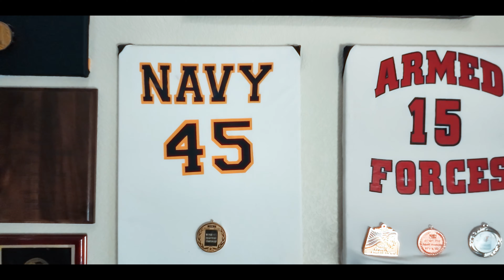Syreeta Bromfield: Changing Lives and Winning Basketball Championships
Teamwork is crucial to success both on the court and in the United States Coast Guard. Just ask YNC Syreeta Bromfield, who went from college basketball star to a star in the Coast Guard 💫

“I love that you can change someone's life, being able to give them a job, an opportunity to come into an organization where they can choose their own path like I did.” ―YNC Bromfield.

Learn more about how you can balance your personal and professional passions as a member of the USCG at gocoastguard.com.